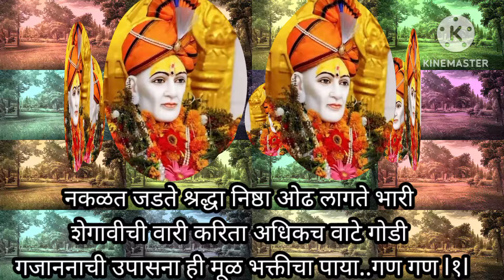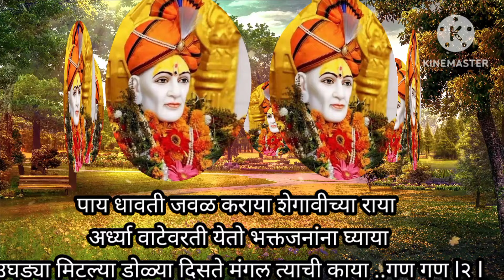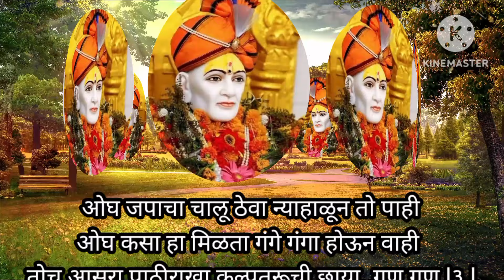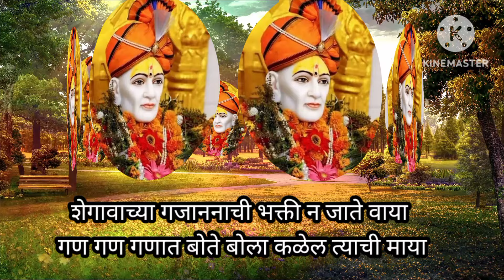गजानन महाराज प्रगटदीन भजन🌺 शेगावच्या गजाननाची भक्ती न जाते वाया... धडाकेबाज भजन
गजानन महाराज प्रगटदीन भजन🌺 शेगावच्या गजाननाची भक्ती न जाते वाया... धडाकेबाज भजन ‎@santkrupa2604 प्रगटदिन#२०२४#गजानन_महाराज